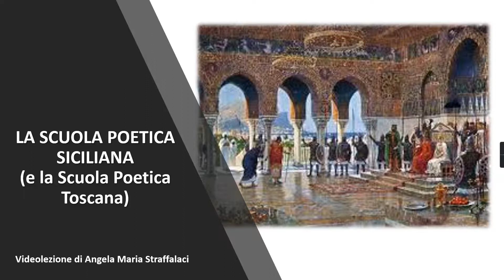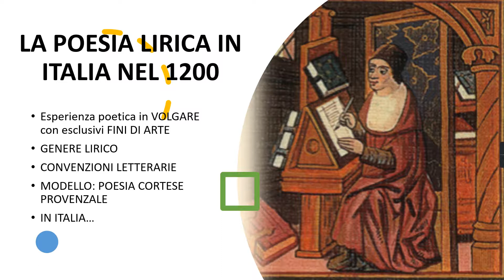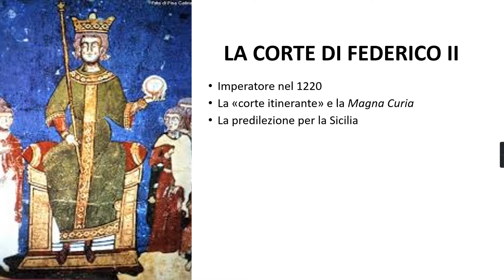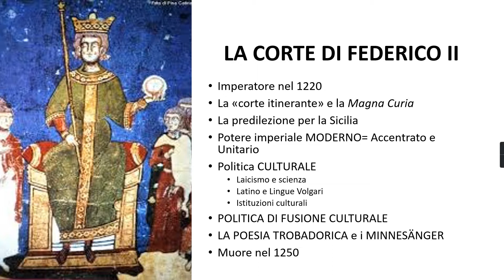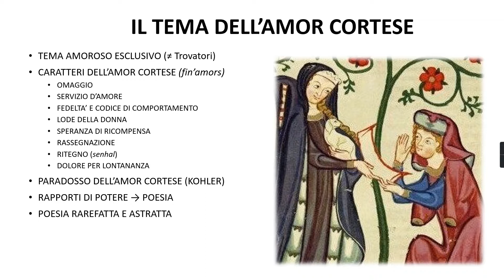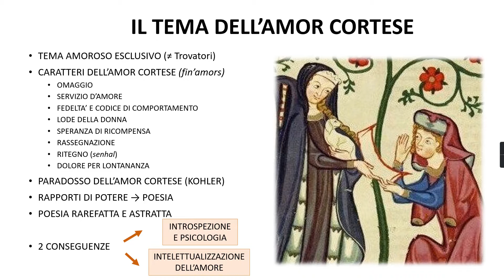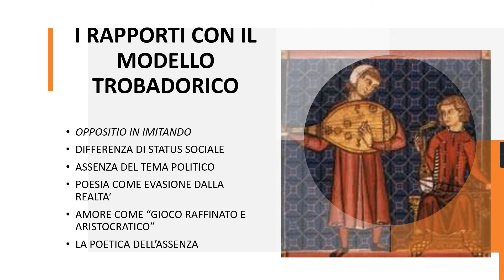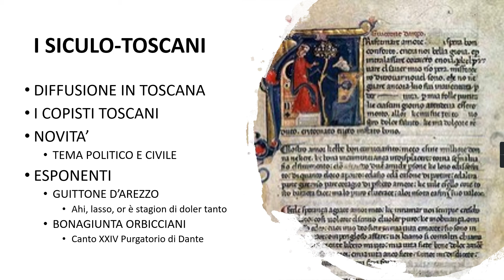SCUOLA POETICA SICILIANA (E TOSCANA)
Videolezione di Angela Maria Straffalaci

LA POESIA LIRICA IN ITALIA NEL 1200
INQUADRAMENTO
LA CORTE DI FEDERICO II
IL TEMA DELL’AMOR CORTESE
STRUTTURE METRICHE  E RETORICHE
I RAPPORTI CON IL MODELLO TROBADORICO

SCUOLA POETICA TOSCANA